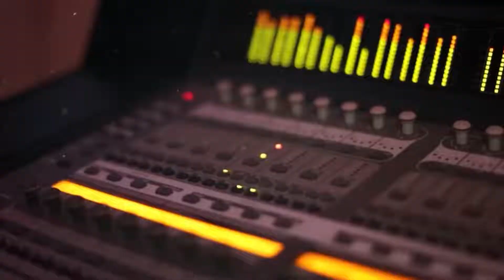دبكة مجووز نار حمرة الفنان عدي زاغة سهرة العريس قتيبة الشاويش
سهرة العريس قتيبة الشاويش في بلدة عقابا مع الفنان عدي زاغة